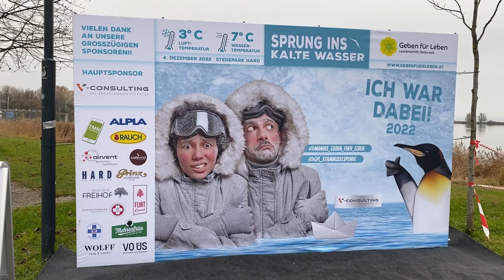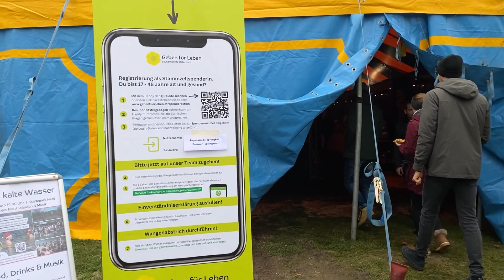Hard: Sprung ins kalte Wasser mit rund 200 Teilnehmern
Am Sonntag wagten sich beim "Sprung ins kalte Wasser" von "Geben für Leben" rund 200 Personen in den kalten Bodensee.